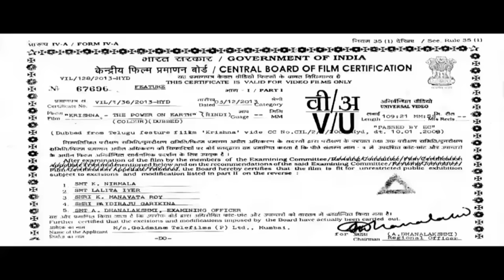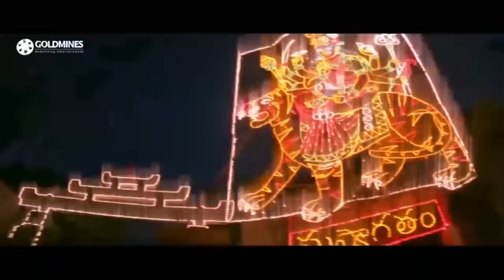Krishna The Power On Earth (HD) - रवी तेजा की एक्शन हिंदी डब्ड मूवी | त्रिशा | South Superhit Movie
The film is about Krishna, who was once a software engineer but quits his job to give it to his friend and is unemployed in the city of Vijayawada. Sandhya is a girl from Hyderabad who studies in college and comes to Vijayawada for her vacation to stay with her elder brother and his wife. Krishna falls in love with Sandhya at first sight and starts chasing her to win her heart and enters the upper portion of their house as tenants with his brother and sister in law. In this process Krishna will have clash with Local Rowdy Lanka Raju.